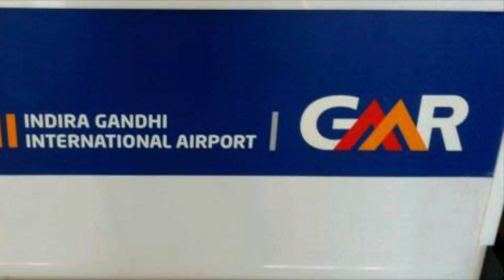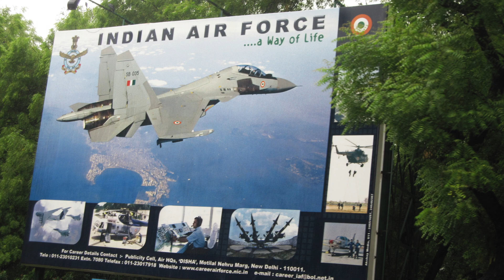Taj Mahal (Agra) Incredible India, A UNESCO world heritage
Taj Mahal - Incredible India, A UNESCO world heritage

🌎  New Delhi and Agra, INDIA
In this video, we will share our trip to the Taj Mahal in Agra, India. We touched down in India's capital, New Delhi, and stayed for a couple of days. We took a 5-hour long drive from New Delhi to the state of Agra. Our recommendation, pre-arrange a trip with your hotel and "safety first", make the payment arrangement with the hotel. We discovered incredible transport, spots, and foods on our way, which we also shared in addition to the main attraction, the world's UNESCO heritage, Taj Mahal, a mausoleum of white marble, built in Agra in 1631 and 1648 by order of the Mughal emperor Shah Jahan to honour to his favourite wife. How sweet is it? On the cheesy side, the world’s most magnificent testimony to undying love. The Taj Mahal is the jewel of Muslim art in India and one of the universally admired masterpieces of the world's heritage.

🔴 S U B S C R I B E for Weekly Videos
🔴 B E an RL P A T R O N to support our chosen charity

🎬  E X P E D I T I O N   P L A Y L I S T S:

Taj Mahal
Incredible India featuring Taj Mahal, a UNESCO world heritage
Secrets of the Taj Mahal - National Geographic
Taj Mahal, India Video Tour in 4K
Taj Mahal - Queen Bee - Bloody Sunday Sessions
TAJ MAHAL (Agra, India): full tour
Taj Mahal, Agra, India in 4K Ultra HD
Taj Mahal: How the Most Beautiful Building in the World Came to Be